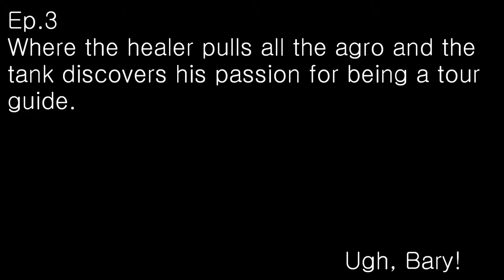B&T: Eon Altar Ep.3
The license and a link to their work can be found bellow.